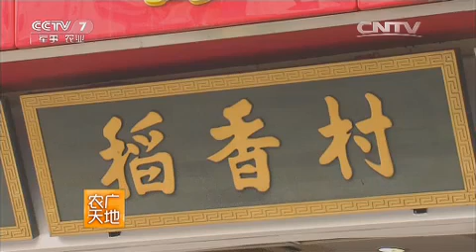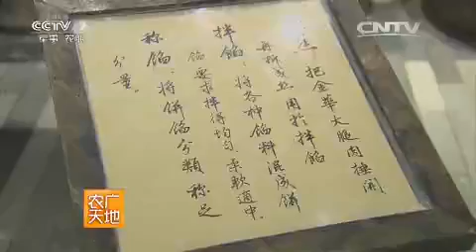20150928 农广天地 中秋时节话月饼